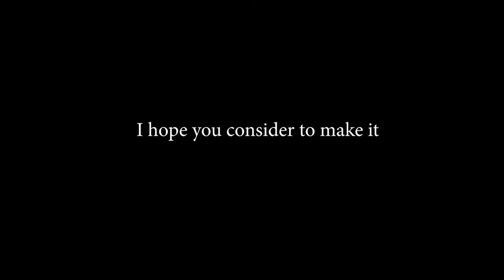WHY line battle fps game must come to VR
VR :  Pimax 8kX (HMD) + Vavle Index (contorllers)

Using "Natural Locomotion" for moving by walk in place.